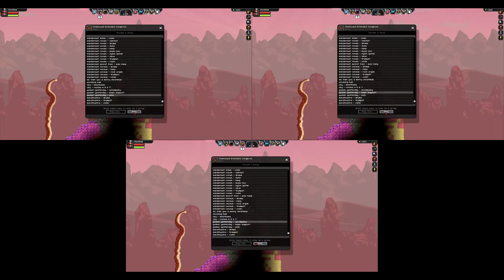Starbound Covers - Yuukei Yesterday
Yuukei Yesterday played in Starbound with the Saxophone, Trumpet, and Electric Bass Guitar.

Edit:
Made a MERGED track (Great for one-party bands)-

Convert your own MIDIs to ABC files using Starbound Composer!